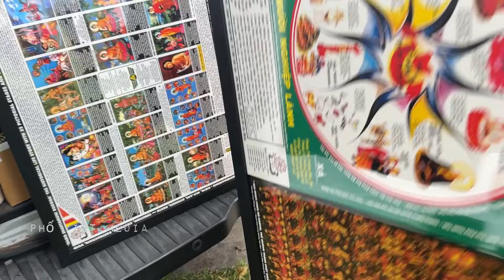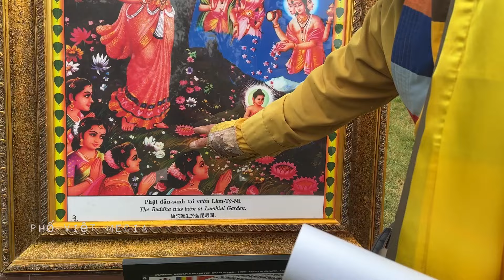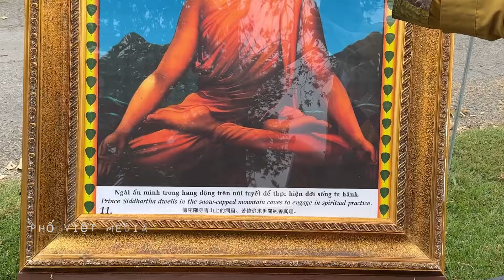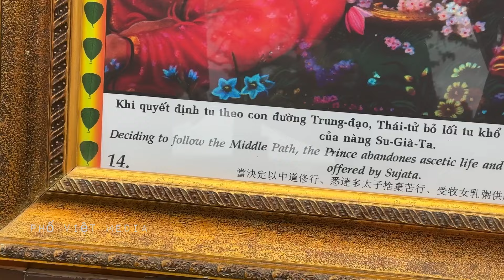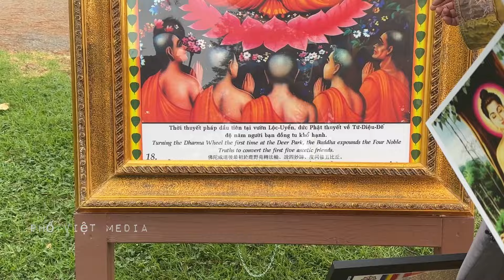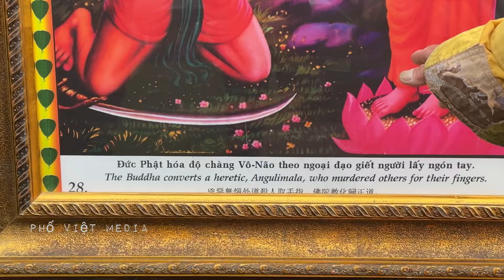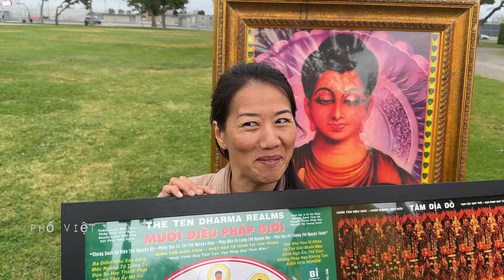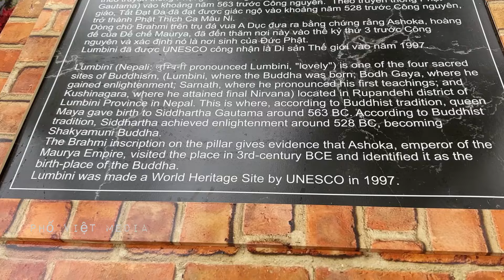ĐẠI LỄ PHẬT ĐẢN Ở LITTLE SAIGON | Du Tăng Thích Minh Tánh chia sẽ 49 năm những điều về Đức Phật